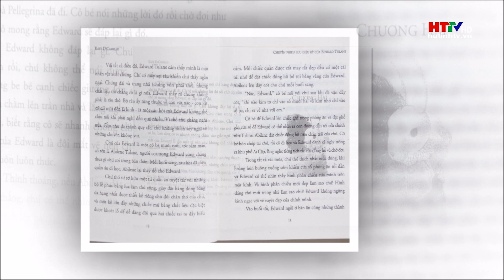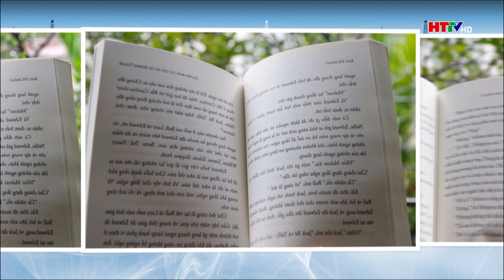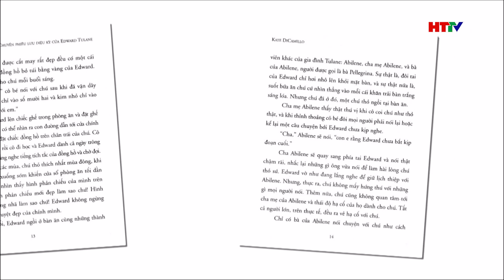Cuốn sách “Chuyến phiêu lưu diệu kỳ của Edward Tulane” | Hà Tĩnh TV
Cuốn sách “Chuyến phiêu lưu diệu kỳ của Edward Tulane”. Một cuốn sách kể về chú thỏ sứ đã từng được yêu thương bởi một đứa trẻ. Chú bị lưu lạc và trải qua bao khổ cực, để rồi hiểu về yêu thương và học cách yêu thương… Tác giả của cuốn sách - Kate DiCamillo - là nữ nhà văn thiếu nhi nổi tiếng của Mỹ với nhiều thành công qua các bảng xếp hạng best-seller cùng nhiều giải thưởng danh giá.Chuyến phiêu lưu diệu kỳ của Edward Tulane là tác phẩm thứ ba của Kate DiCamillo được công ty Nhã Nam giới thiệu tới các độc giả Việt Nam